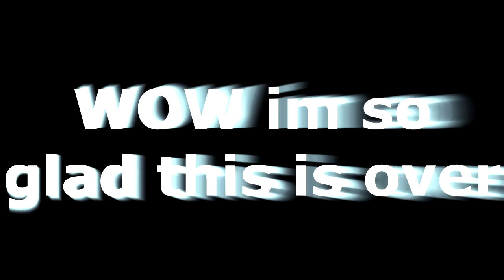MC CHALLENFE 3 ENTRY FROM 2018